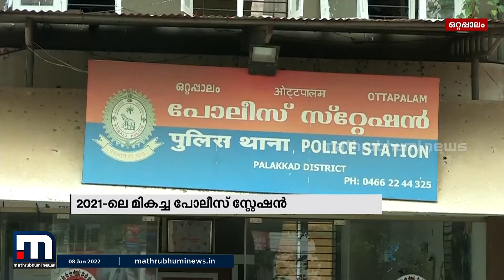2021-ലെ മികച്ച പോലീസ് സ്റ്റേഷൻ; നേട്ടത്തിന്റെ നിറവിൽ ഒറ്റപ്പാലം സ്റ്റേഷൻ | Mathrubhumi News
കുറ്റവാളികളിലേക്ക് അതിവേഗമെത്തുന്ന മിടുക്ക്. കുറ്റങ്ങൾ വ്യക്തമായും ശാസ്ത്രീയമായും തെളിയിക്കുന്നതോടൊപ്പം ശിക്ഷ കൂടി ഉറപ്പു വരുത്തുന്ന അന്വേഷണ മികവ് . ഇതൊക്കെയാണ് ഒറ്റപ്പാലം പോലീസ് സ്റ്റേഷനെ രാജ്യത്തെ മികച്ച സ്റ്റേഷനാക്കിയത്

Happy viewing!